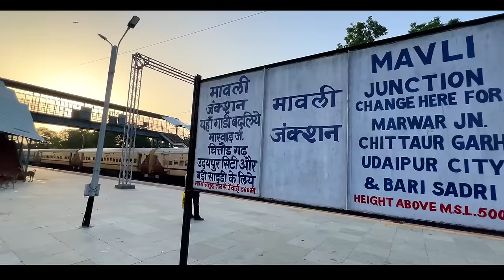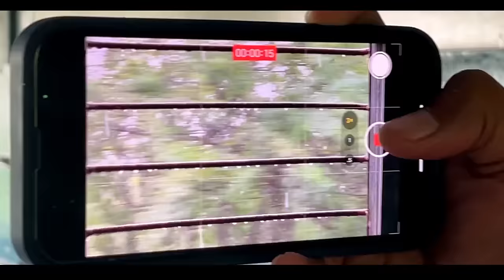Rajasthan ka sabse sundar Ghat section || Mavli marwar Metre Gauge section